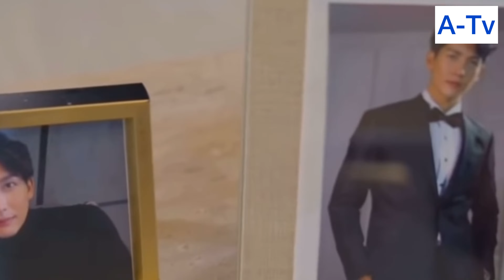"He forced her to love him, he took revenge on her" 💔